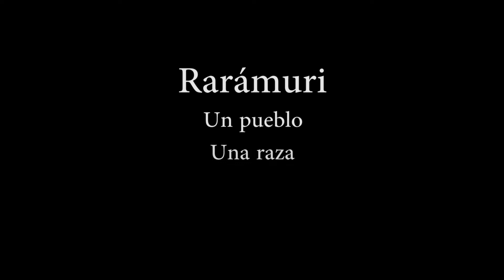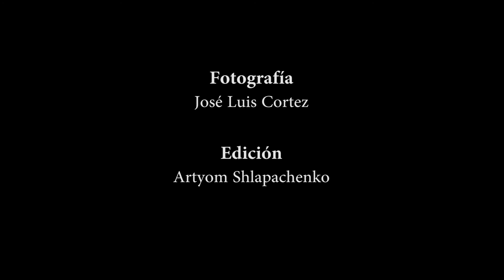Rarámuri - Fotografias de José Luis Cortez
Un reconocimiento a nuestros hermanos - José Luis Cortez.

Edición - Artyom Shlapachenko